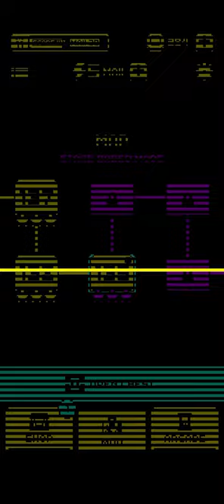Tomb of the Mask Gameplay || JJSP Gaming